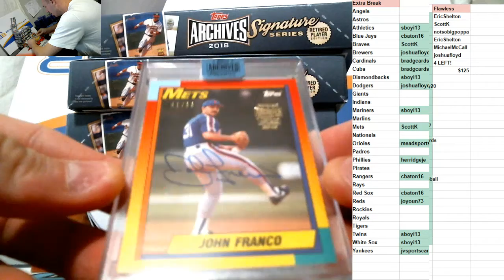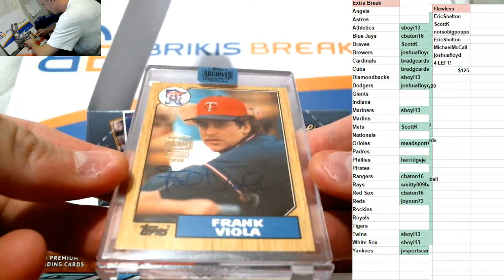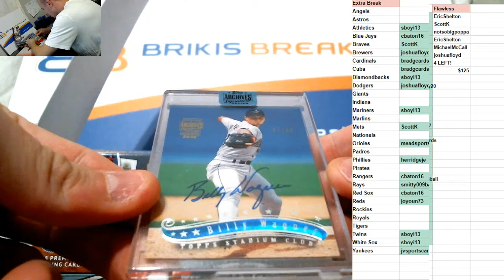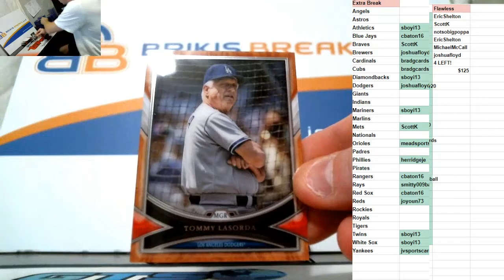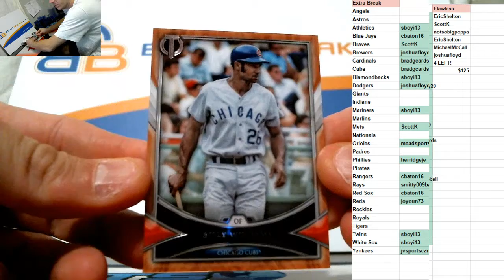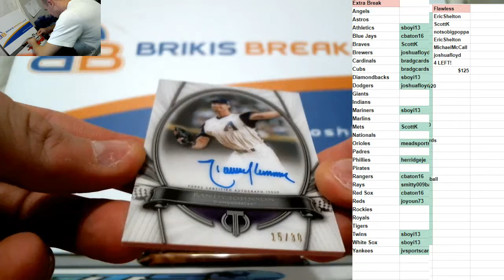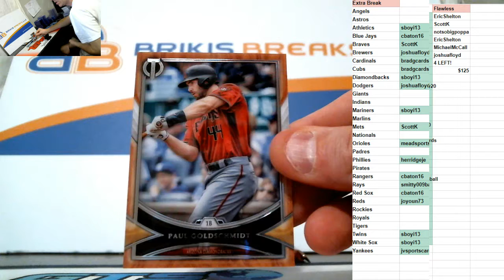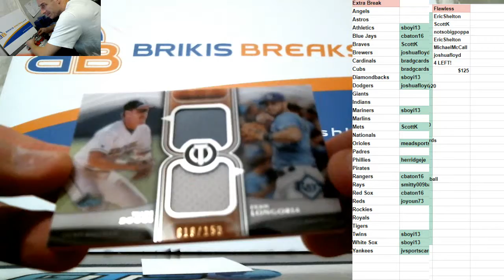2018 Extra Break From Dual Five Star